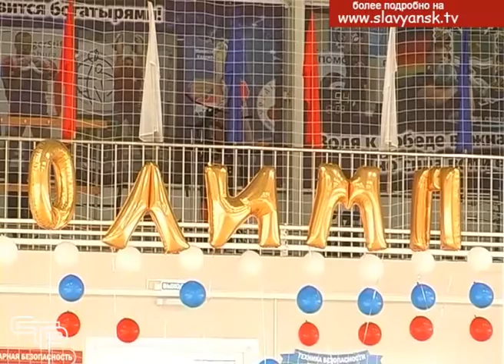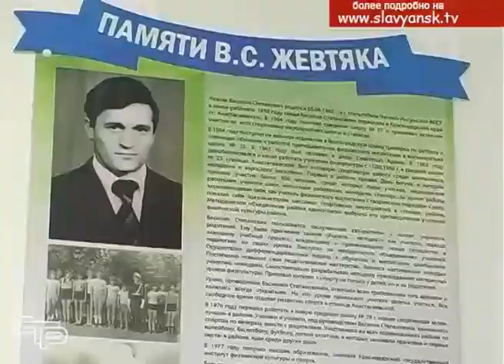В станице Анастасиевской торжественно открыт новый спортивный комплекс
Начало наступившего года для Славянцев выдалось плодотворным и насыщенным на хорошие события. В начале марта завершился капитальный ремонт детской поликлиники, в Славянске-на-Кубани открыли офис врача общей практики, а вот теперь хорошие новости пришли из станицы Анастасиевской. Там состоялось торжественное открытие нового спортивного комплекса.